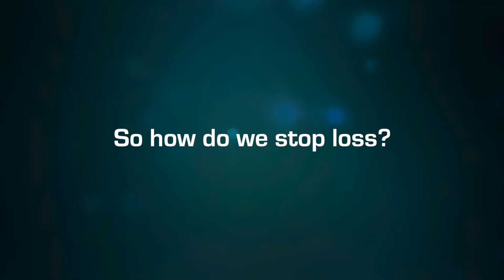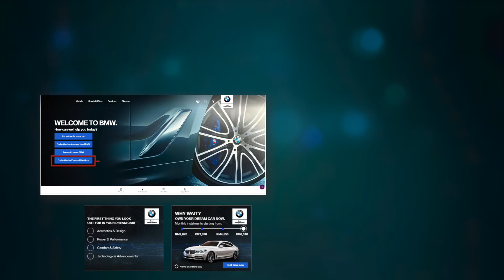Turning 171 Million Impressions into 171 Million Page Views, Invictus Blue